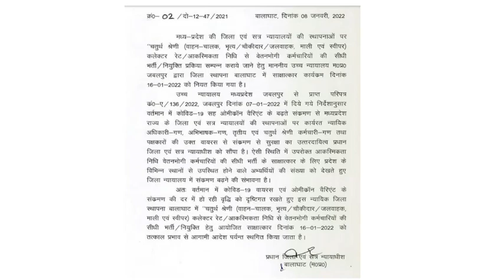MP HIGH COURT CLASS-4 VACANCY-वर्ग-4 भर्ती- किनके और कौनसे निर्देश से हो रहे हैं इंटरव्यू निरस्त?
दूसरे दौर  के इंटरव्यू प्रारम्भ हो गए थे, लेकिन इसी बीच कोविड-19 के नये वेरियेंट ओमिक्रोन का संक्रमण बढने लगा और इंटरव्यू स्थगित होने का सिलसिला प्रारम्भ हो गया.
अब तक आठ जिलों में अर्थात उज्जैन, नीमच, मुरैना, सीहोर, मंडला, भोपाल, जबलपुर एवं बालाघाट में इंटरव्यू निरस्त हो गए हैं.
आखिर ये इंटरव्यू किनके और किस निर्देश के आधार पर निरस्त हो रहे हैं..
इंटरव्यू की तैयारी के लिए  पिछले सभी वीडियो की लिंक्स
व्हाट्सएप ग्रुप को ज्वाइन करने के लिए लिंक-ग्रुप-1 ग्रुप-2 ग्रुप-3 ग्रुप-4 इन गुप्स में वर्तमान भर्ती तथा भावी प्रशिक्षणों एवं अन्य उपयोगी विषयों पर पीडीएफ/सूचना/वीडियोज आदि के माध्यम से निरंतर जानकारी दी जाती रहेगी।